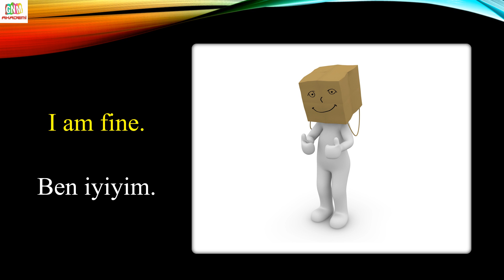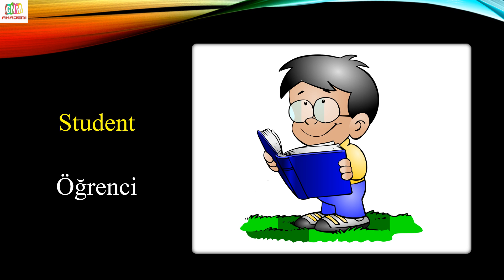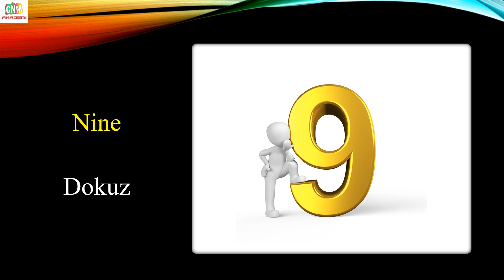3.SINIF İNGİLİZCE 1.ÜNİTE GREETING | ÖNEMLİ KELİMELER | RESİMLİ VE SESLİ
3.SINIF İNGİLİZCE 1.ÜNİTE GREETING | ÖNEMLİ KELİMELER | RESİMLİ VE SESLİ

Videolarımızın içeriği,

- İngilizce şarkılar
- İngilizce quiz

İngilizce 1.dönem tüm çalışmalara aşağıdaki linklerden ulaşabilirsiniz.

Etiketler,

3.sınıf ingilizce 1.ünite konu anlatımı,
3.sınıf ingilizce 1.ünite kelimeleri,
3.sınıf ingilizce 1.ünite greeting,
3.sınıf ingilizce 1.ünite test çöz,
3.sınıf ingilizce 1.ünite şarkıları,
3.sınıf ingilizce 1.ünite tonguç akademi,
3.sınıf ingilizce 1.ünite greetings,
3.sınıf ingilizce 1.ünite etkinlikleri,
3. sınıf ingilizce 1. ünite konu anlatımı,
3.sınıf ingilizce 1.ünite çalışma kağıdı,
3.sınıf ingilizce 1.ünite değerlendirme,
3.sınıf ingilizce greetings